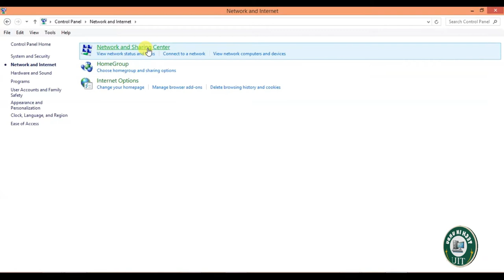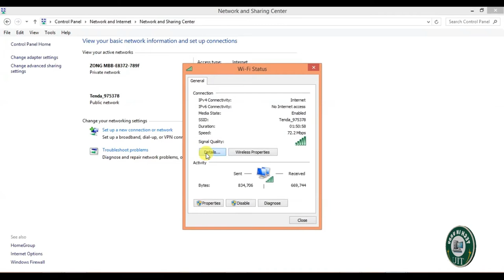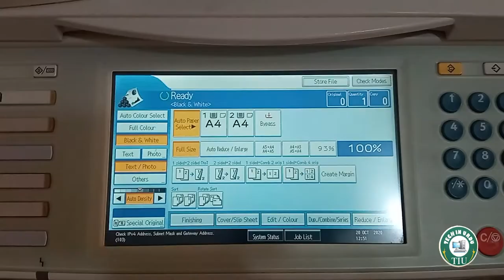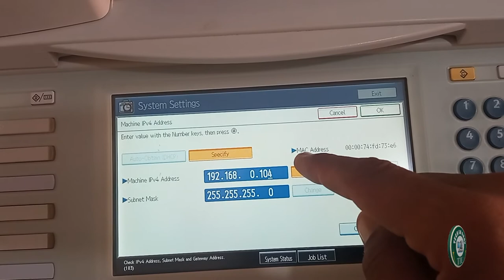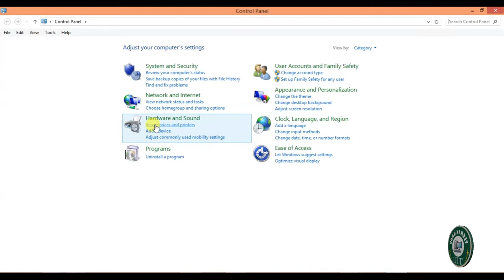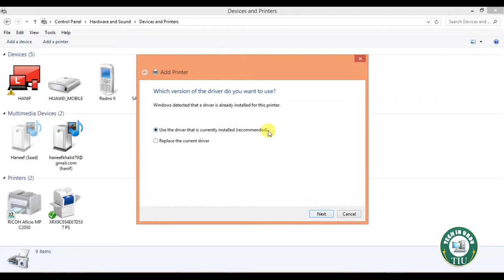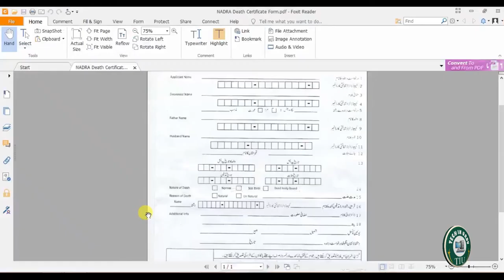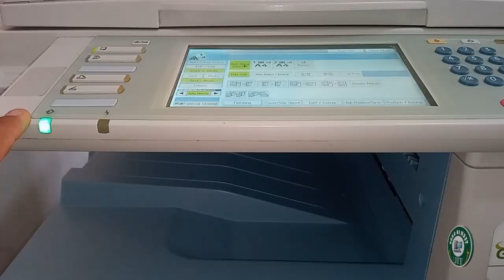Ricoh Copier DHCP Wi-Fi Network Router Settings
Hi guys
you will know that how you can setup Ricoh Copier DHCP Wi-Fi Network